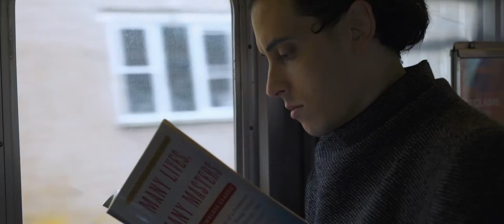Lucid Dreams | Official Trailer | 2020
Movie trailer that I shot in 2 days and I spent $100.

»CAMERA GEAR USED IN THIS VIDEO:
MacBook Pro
MSI P65
Sony a7s3
Canon EF Lens to Sony Adapter
SanDisk 128GB Extreme
Sigma 24mm f/1.4 DG HSM Art Lens for Canon EF
Sigma 50mm F1.4 Art DG HSM Lens for Canon
Heavy Duty Tripod Professional
Zoom H6
Aputure 120D Mark 2
Seagate 5TB Harddrive
Camera Bag
Gimble Ronin - M
Car Mount Stabilizer